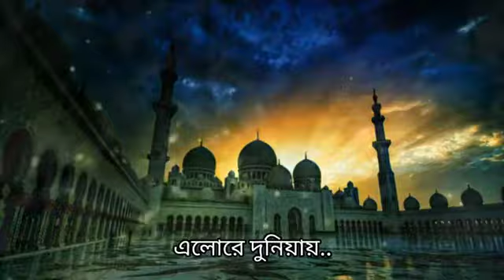Tri Vuboner Prio Muhammad Lyrics | ত্রিভুবনের প্রিয় মুহাম্মদ লিরিক্স | Nazrul Geeti | Islamic song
Tri Vuboner Prio Muhammad Lyrics | ত্রিভুবনের প্রিয় মুহাম্মদ লিরিক্স | Nazrul Geeti | Islamic song [25/01, 2:05 pm] Sk Sayeed,, সাঈদ হোসেন,,: [10/10/2021, 9:42 pm] Sk Sayeed,, সাঈদ হোসেন,,: Persiaran Rimba Permai, Cyber 10, 63200 Cyberjaya, Selangor
[10/10/2021, 9:42 pm] Sk Sayeed,, সাঈদ হোসেন,,: Pks cyber site office
[10/01, 12:33 pm] Sk Sayeed,, সাঈদ হোসেন,,: My name is Sayeed  Assalamu Alaikum how are you I hope you are well Thank you for your message. Were
unavailable right now, but will respond
as soon as possible.
[11/01, 6:58 pm] Sk Sayeed,, সাঈদ হোসেন,,: instagram.com/ Shaid Hossoin Molla
[25/01, 2:12 pm] Sk Sayeed,, সাঈদ হোসেন,,: Satkhira
Bangladesh SK Music office TV